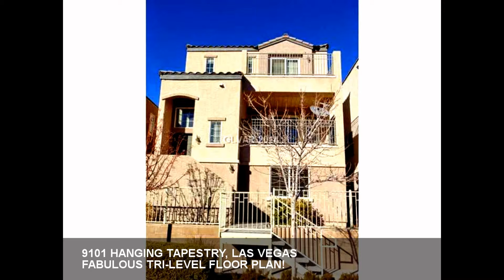The Crampton Team Weekly Real Estate Update - 08-28-2014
Our Weekly Real Estate Update takes a new look this week as Delinda is out of the office - so we are taking this opportunity to showcase our current listings. Considering a home purchase? Perhaps you'll find just what you're looking for right here. If not, we can help you find one that's "just right". The Crampton Team - where everything we touch...turns to SOLD!